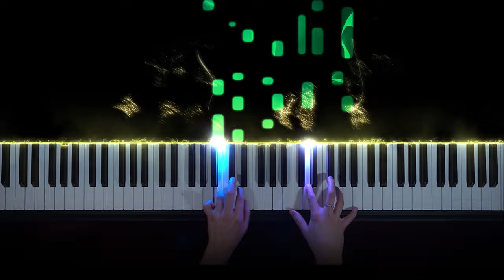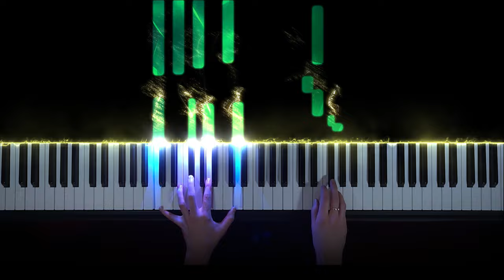OST Genshin Impact - Main Theme (Piano Version)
The Wind and The Star Traveler by Yu-Peng Chen

My Setup:
🎹  Piano: Yamaha YDP-163
📹  Camera: Sony Alpha 6400 kit + Elgato Camlink HD
🎧  Sound: Original Yamaha YDP-163 with effects